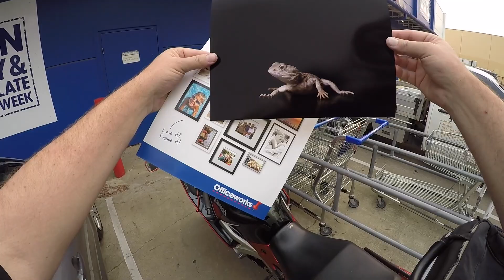The Rider Guider's prize - Heading your way soon.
I've got a long video coming out tomorrow. Please tune in.

If you would like to win a picture to mount on your wall, please read the descriptions of my videos. Soon enough you will have an opportunity to win one for yourself.

Watching The Rider Guider's channel has helped me greatly to ride more defensively and thoughtfully. You really should check out his videos .